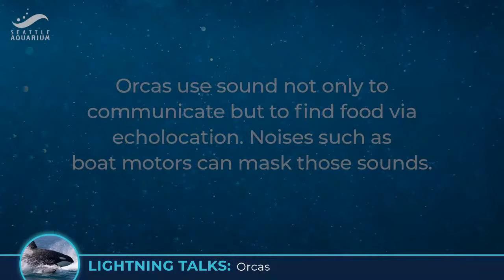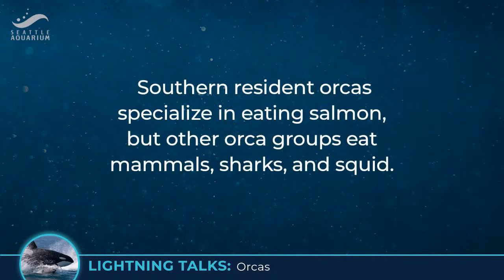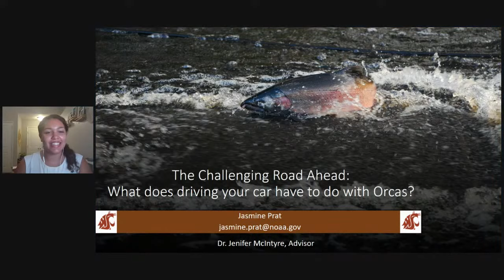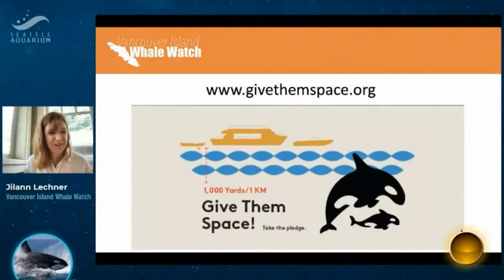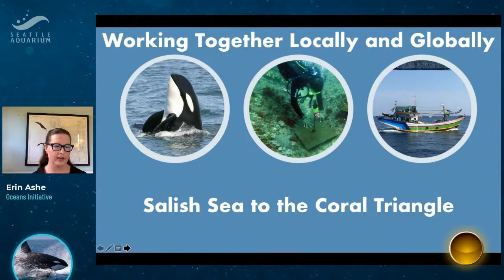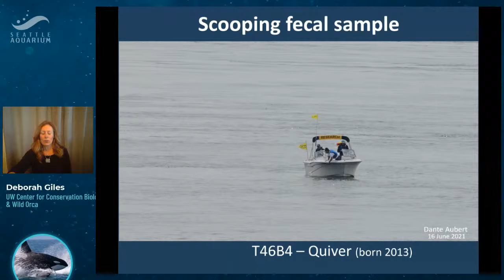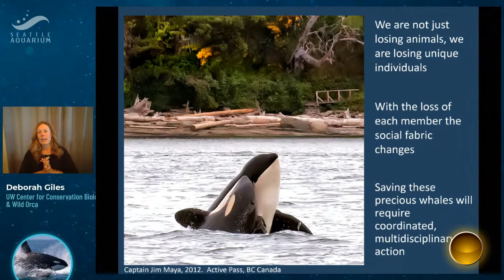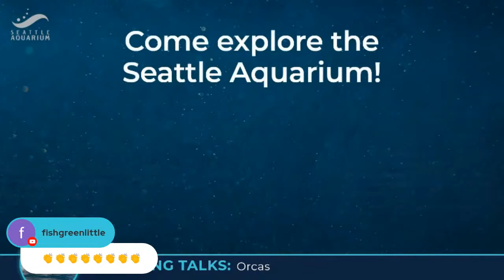Lightning Talks - Orcas (live event replay)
In celebration of Orca Action Month, please join us for our next virtual Lightning Talks event—devoted to all things orca! Discover more about these majestic icons of the Pacific Northwest and learn about efforts to save their struggling population during a series of fascinating, five-minute talks from our panel of experts. You’ll come away with a stockpile of fun facts to amaze your friends and inspired to take action on behalf of our region’s beloved orcas.

00:00 Pre-show
15:03 Welcome to Lightning Talks
17:44 Who Are the Southern Resident Orcas Anyway?
23:14 What does driving your car have to do with Orcas?
29:50 Sustainable Whale Watching
35:27 In Search of Silent Seas: from the Salish Sea to the Coral Triangle
42:31 What Scat Can Tell Us About the Health of the Whales
49:48 Q&A
01:21:15 Post-show

Everybody Loves a Pooping Whale: What Scat Can Tell Us About the Health of the Whales
Deborah Giles—UW Center for Conservation Biology & Wild Orca

In Search of Silent Seas: from the Salish Sea to the Coral Triangle
Erin Ashe—Oceans Initiative

The Challenging Road Ahead:  What does driving your car have to do with Orcas?
Jasmine Prat—NOAA Fisheries

Who Are the Southern Resident Orcas Anyway?
Jenny Atkinson—The Whale Museum

Sustainable Whale Watching
Jilann Lechner Campbell—Vancouver Island Whale Watch